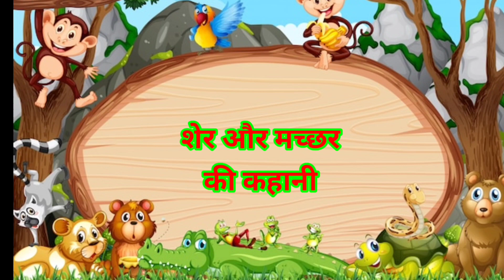शेर और मच्छर की कहानी ||शेर की कहानी moral stories| fairy tales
शेर और मच्छर की कहानी | शेर की कहानी | moral stories || Sunil.ahlawat

यह प्रकृति में परिवर्तनकारी नहीं है. मैंने जहां आवश्यक हो वहां अपनी बात पहुंचाने के लिए केवल वीडियो के कुछ हिस्सों का उपयोग किया।

हम ये वीडियो प्रेरक/प्रेरणादायक रूप में दूसरों को शिक्षित करने के इरादे से बनाते हैं। अधिकांश मामलों में हम जिन क्लिपों और संगीत का उपयोग करते हैं उनका स्वामित्व हमारे पास नहीं होता है। हमारी समझ यह है कि यह उचित सही उपयोग से संबंधित है, हालाँकि यह व्याख्या के लिए खुला है। यदि आप चाहते हैं कि हमें कॉपीराइट स्ट्राइक देने के बजाय आपके वीडियो क्लिप या चित्र हटा दिए जाएं, तो आप हमसे दिये गये पते पर संपर्क कर सकते हैं: हम सामग्री को तुरंत हटा देंगे क्योंकि हम अपने सपनों को हासिल करने के लिए बहुत सारा समय खर्च कर रहे हैं।

धनावाद Sunil Ahlawat

विवरण

सफलता और विफलता के बीच का अंतर एक महान टीम है। और फिर भी, जब कुछ अविश्वसनीय घटित होता है टीम वर्क वैसे ही होता है जैसे उसे होना चाहिए। चीजें तब बदलती हैं जब टीम में हर कोई समग्र उद्देश्य और लक्ष्य में समान रूप से निवेश करता है। आप पाते हैं कि आप तेजी से काम कर रहे हैं, गलतियाँ अधिक आसानी से ढूंढ रहे हैं, और बेहतर नवप्रवर्तन कर रहे हैं।

lion and mosquito story

lion and mosquito story in english

lion and mosquito story in hindi

lion and mosquito

शेर और मच्छर की कहानी

sher machar

# moral stories

cartoon videos